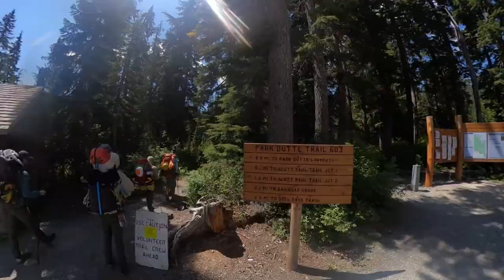Mt Baker Summit Video 2021, Squak Glacier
Music Featured:
Mr. Blue Sky - Electric Light Orchestra
Home - Edward Sharpe & The Magnetic Zeros
Still Don't Know my name (Instrumental) - Labrinth
My Tears Are Becoming a Sea - M83